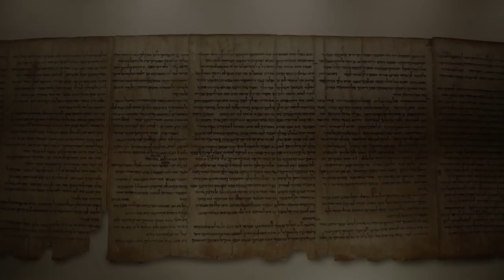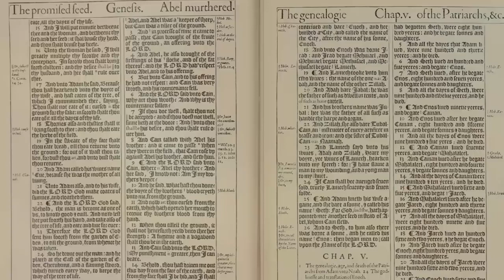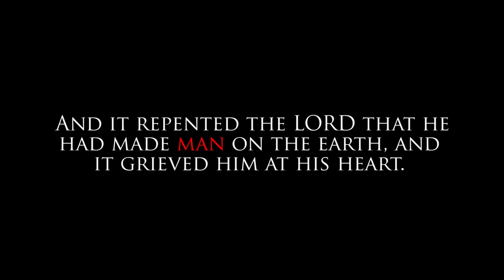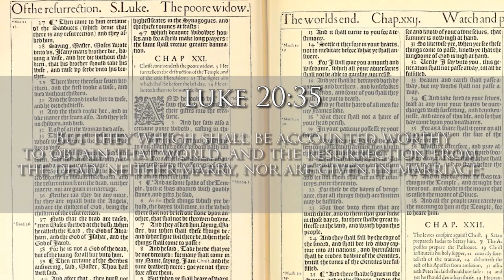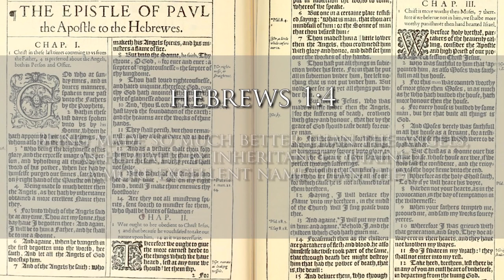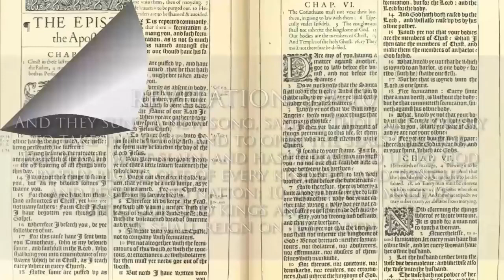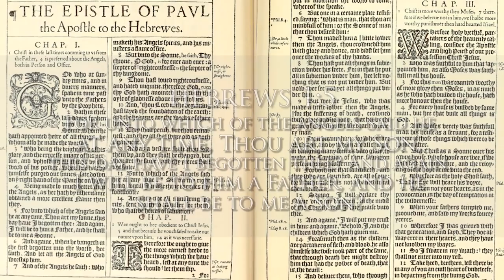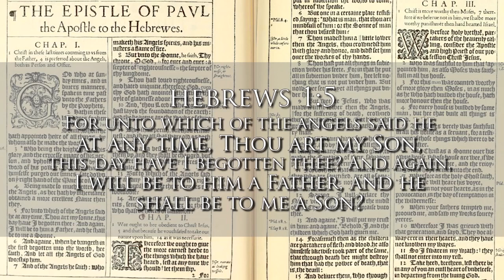Fallen Angel Nephilim Reptilian Bloodline Fable Exposed Part 2 Book of Enoch, Jasher, Jubilees